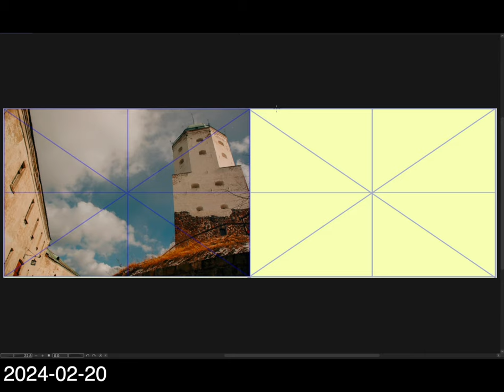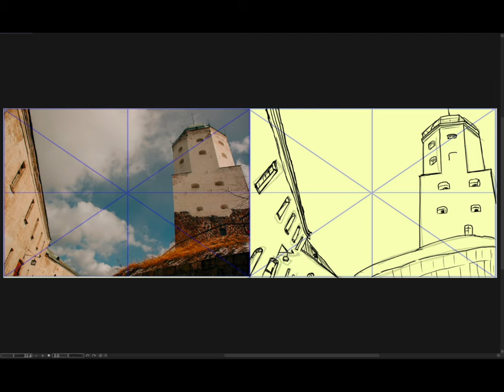[Background Sketch] 2024-02-20 火曜日